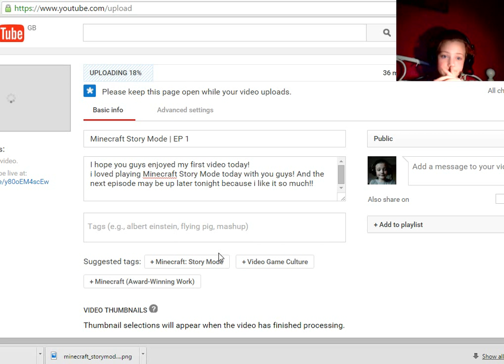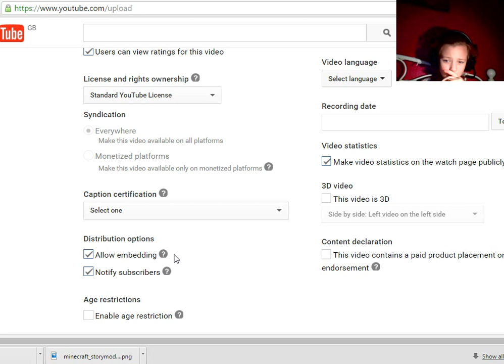MY PIG ISN'T FOOD! | Minecraft Story Mode EP 2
Sorry guys i know the quality is poor but my next one is better its gonna be 1080p hd